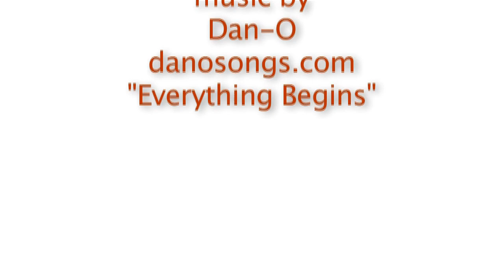Landscape Photography: Basic Composition Tips